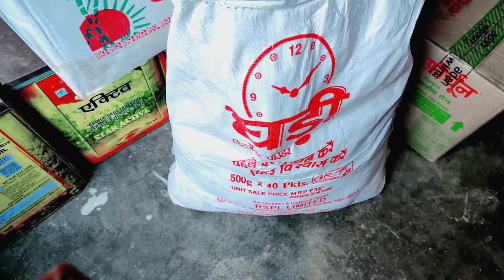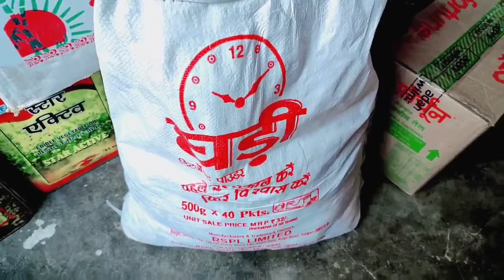ghadi surf wholsel price | ghadi detergent wholesale rate | ghadi detergent powder | ghadi saraf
ghadi saraf,